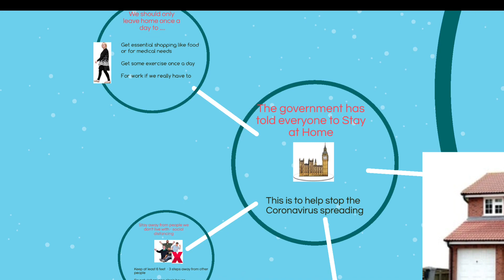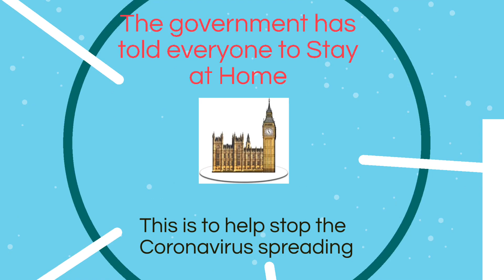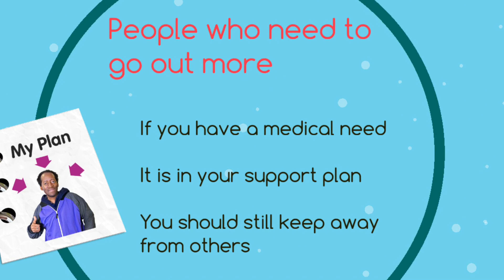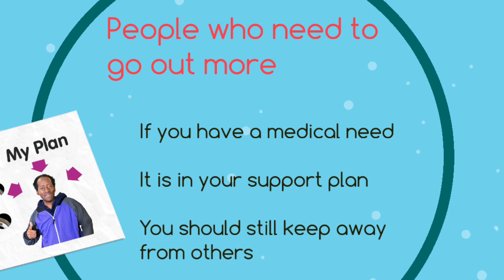Coronavirus Daily Update - Still Stay home stay safe - 10/04/2020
Day 12 . . .

The NWTDT Board, which consists of Experts by Experience and colleagues from Health and Social Care from across the NW, have asked the NWTDT/ Pathways team to share an update every day (Monday to Friday) to make sure that people have accessible, accurate and up to date information about COVID 19.

Obviously, things are changing every day so each video update has the date on so that you can find the most up to date information.

Today’s video is about the government rules to carry on staying at home

All previous videos are available on NWTDT YouTube page - YouTube.com/NWTDT

If you are interested in wanting to become a member of Pathways here is a link to some information and a membership form -

If there is something you want us to tell people about, or something you would like us to explain let us know or if you want adding to a distribution list to receive this directly please email Lynn James-Jenkinson at